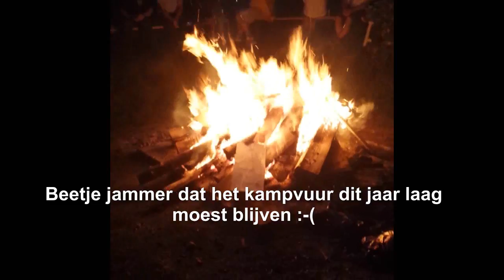Dasburg 2015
Rooie neuzenbende 2015 Dasburg. (lange versie)